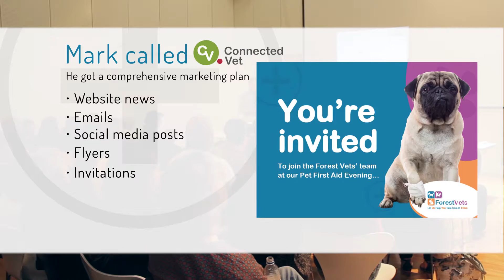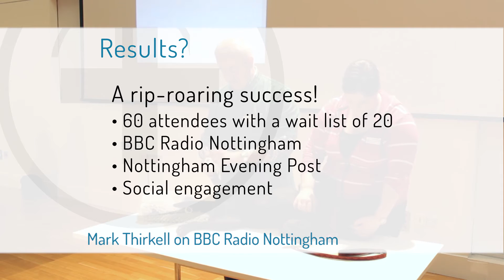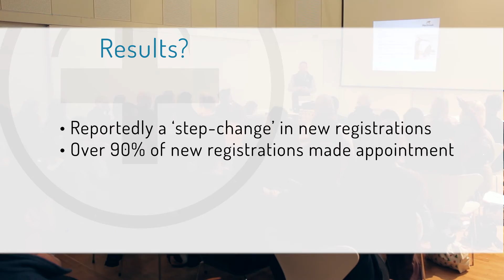Vets Evening Case Study